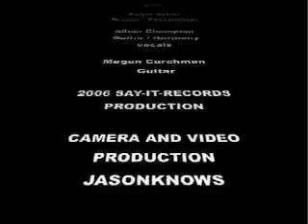Danielle LoPresti and the Masses - Role Mama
A one of a kind performance by incredible musicians!